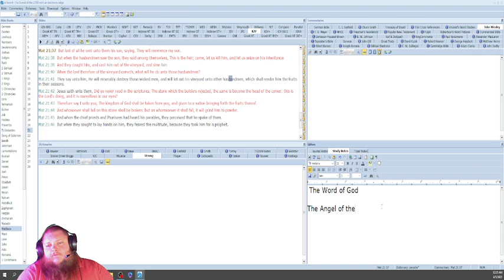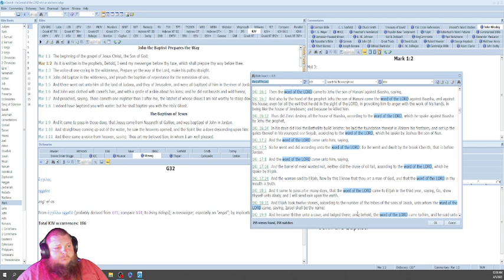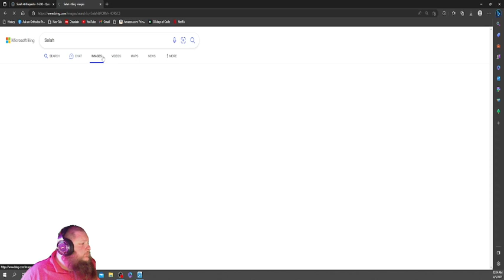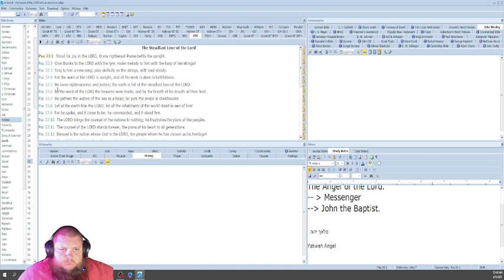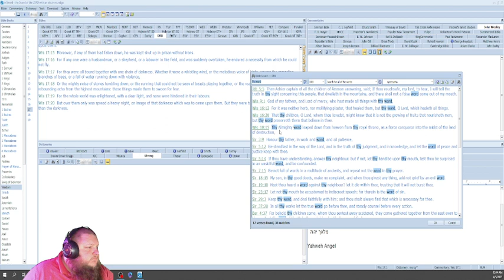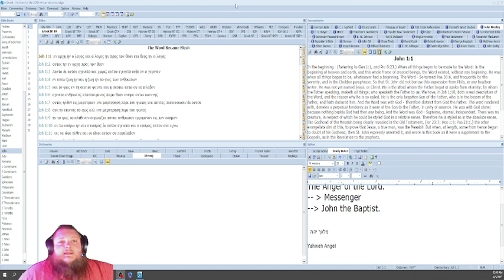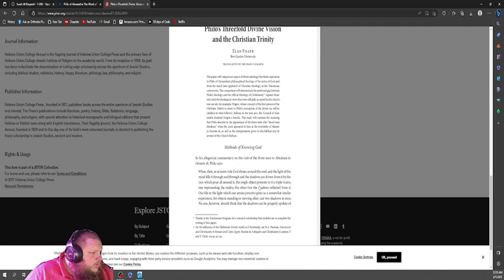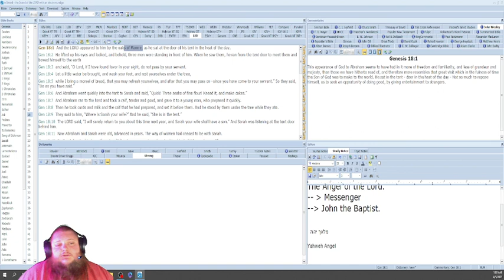Comparing the Word of God in Islam and the Word of God in Christianity and Second Temple Jewish Lit.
Justin, an Orthodox Christian is reading the Quran for the first time! In this video, he reacts to the second surah (chapter) of the Quran, Al-Baqarah: The Cow. This is the second video in this series and covers verse 44-100.

Hello Christians and Muslims! My name is Justin, and I'm an Orthodox Christian, a Sunday School Teacher, A Bible Study Leader, and an Acolyte who is pursuing the role of the Deacon in the Orthodox Church. I have earned a Bachelors in Bible and Christian Ministry and I am currently attending the St. Macrina Orthodox Institute.

This channel is devoted to fighting criticism with curiosity and honesty as I invite dialogue between Christians and Muslims. Do Christians and Muslims worship the same God? What do Christians and Muslims agree and disagree about? Join me as I compare and contrast the lifestyle, culture and beliefs of Islam and the Orthodox Christian community.

If you enjoyed this video; be sure to check out my response to Surah Al-Fatiha: The Opening, and Al Baqarah!